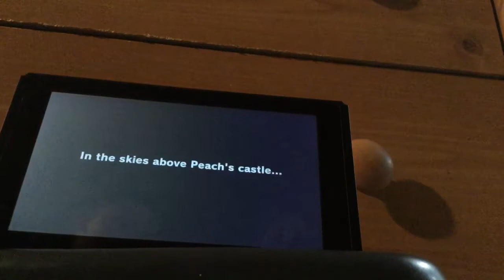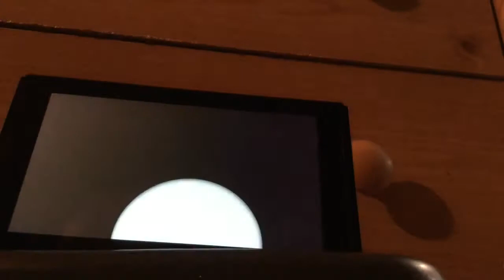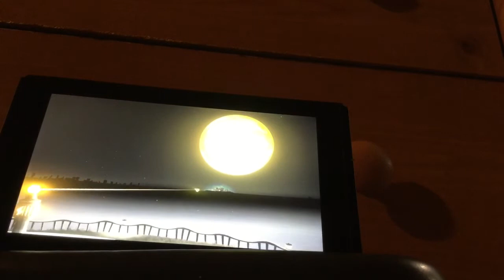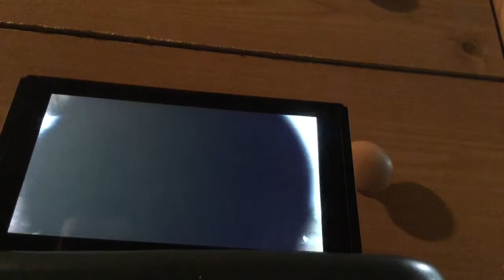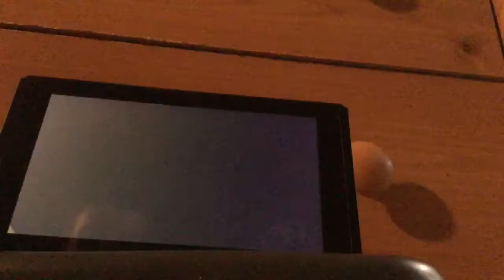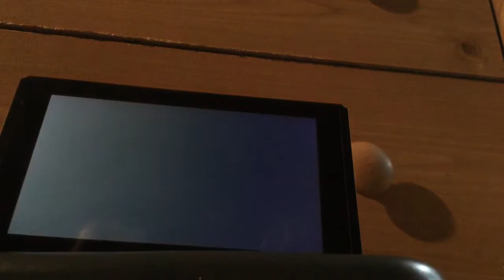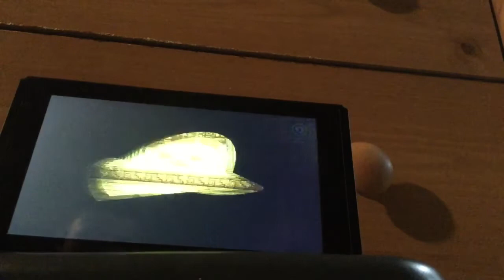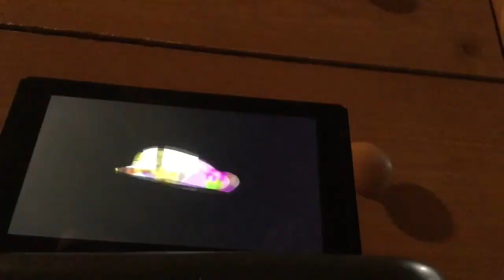Super Mario Odyssey Nipple% Speedrun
Sorry it’s bad first super Mario odyssey speedrun